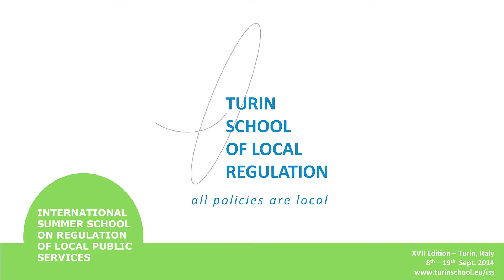ISS 2014 Lars Anwandter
"Financing Local Public Services: counterparts, financial framework and impact on user charges", presentation of the lecture given during the 17th edition of the International Summer School on Regulation of Local Public Services, Turin, September 2014